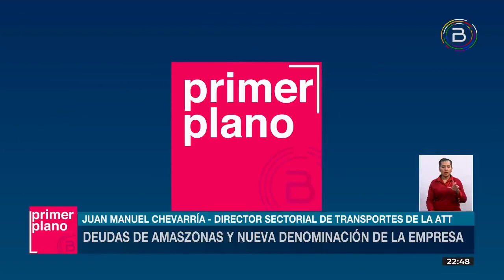NELLA AIRLINES NO TIENE AUTORIZACIÓN PARA REALIZAR OPERACIONES DE TRANSPORTE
El director de Transportes de la ATT, Juan Manuel Chevarría, informa a la población que la empresa “NELLA AIRLINES BOLIVIA” no tiene ningún tipo de autorización para realizar operaciones de transporte aéreo en el país.